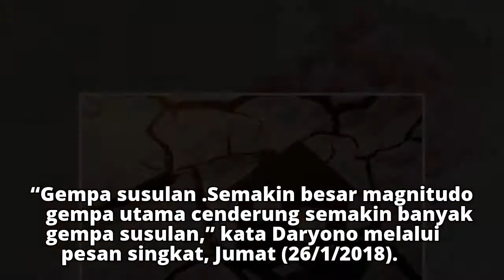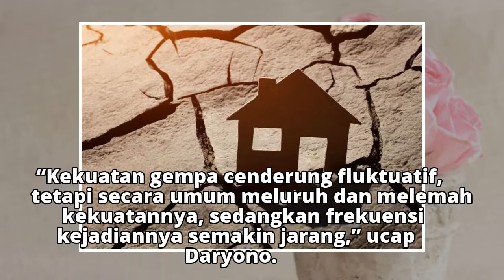Sudah 3 Hari, Kok Bisa Gempa Susulan Banten Masih Terjadi?